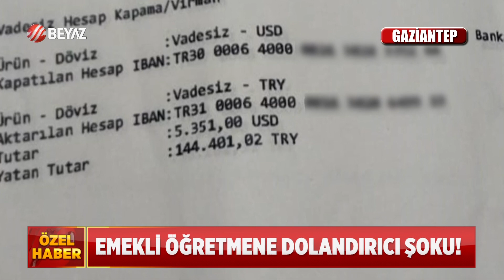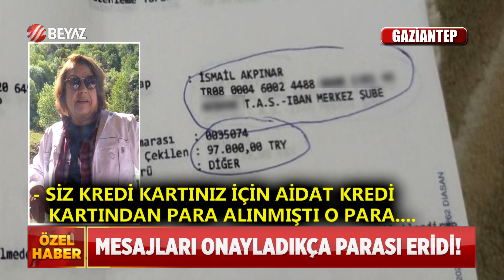EMEKLİ ÖĞRETMENE DOLANDIRICI ŞOKU!